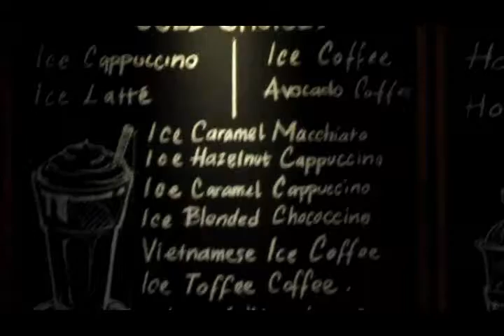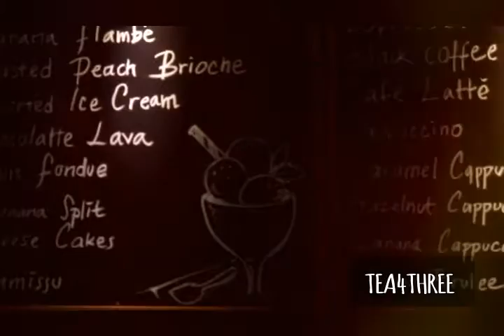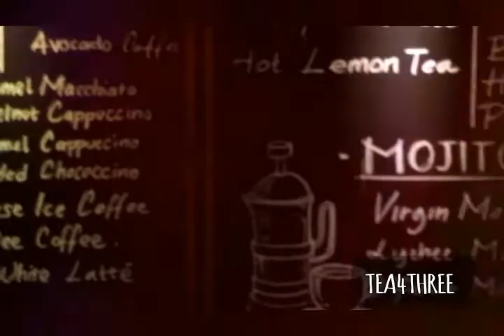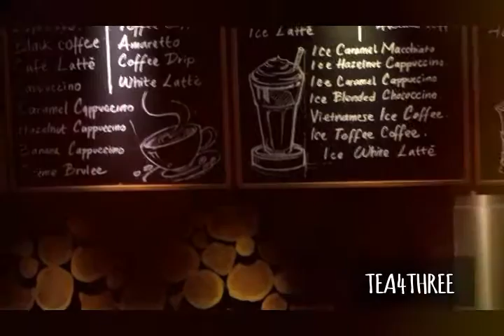Unik!!SHE'S IN FASHION - SUEDE (cover by TEA4THREE-swing style)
COVER by TEA4THREE @ HERB AND SPICE cafe resto, Jl. HOS Cokroaminoto No.163 (pasirkaliki) BANDUNG WEST JAVA INDONESIA
ACCOUSTIC COVER REGULER PERFORM EVERY FRIDAY 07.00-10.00 pm.

VIDEO : HERB & SPICE RESTO CAFE

Tidak susah membuat solo dari sebuah lagu. Sebagai pegangan kita harus hapal nada pembentuk Chord, melodi utama, dan sedikit kreativitas utk mengkombinasi tehnik yg mungkin bisa dilibatkan.

Untuk pemesanan musik
Backingsound //minusone //backing track //iklan kontak email dibawah ini: